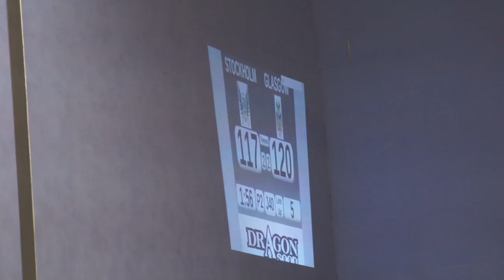GRD Irn Bruisers v Stockholm A 14 April 2012 : J20 P2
14th April 2012 @ ARC, Glasgow Caledonian University

This is the 20th Jam of the 2nd Period, the antepenultimate jam of the bout.

Your jammers are: Megan Hyndman (4) for Glasgow
Mad Maloony (22) for Stockholm